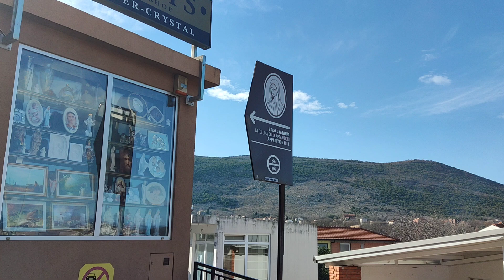What is going on at Apparition Hill Medjugorje | January 14, 2023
Thomas Huth